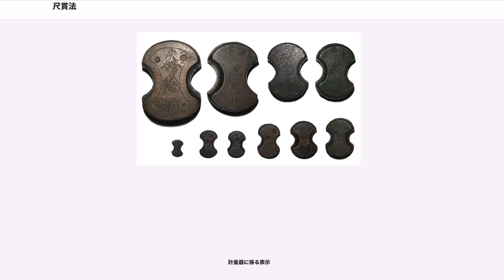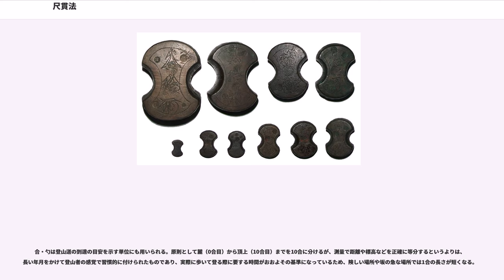尺貫法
尺貫法（しゃっかんほう）とは、長さ・面積などの単位系の一つ。東アジアで広く使用されている。尺貫法という名称は、長さの単位に尺、質量の単位に貫を基本の単位とすることによる。ただし、「貫」は日本独自の単位であり、したがって尺貫法という名称は日本独自のものである。尺貫法と言った場合、狭義には日本固有の単位系のみを指す。尺貫法に対し、中国固有の単位系は貫ではなく斤であるので尺斤法という。本項では、広義の尺貫法として、中国を発祥として東アジア一円で使われている、あるいは使われていた単位系について説明する。

日本では、計量法により、1958年12月31日限り（土地と建物の計量については1966年3月31日限り）で取引や証明に尺貫法を用いることは禁止された。違反者は50万円以下の罰金に処せられる（計量法第8条、第173条第1号）。なお、尺や寸に相当する目盛りが付されている物差し（「尺相当目盛り付き長さ計」）は、正式に認められているものであり、「黙認」されているということではない（後述）。

尺貫法は中国が起源である。西洋のヤード・ポンド法などと同様、当初は身体の一部の長さや、穀物の質量などが単位として使われていたが、次第に明確な定義が定められるようになった。その最たるものが前漢末、劉歆の三統暦にある黄鍾秬黍説であり、長さは秬黍（きょしょ。クロキビ）の1粒の幅を1分（0.1寸）、黄鍾と呼ばれる音律を出す笛の管の長さを90分（9寸）とし、さらに黄鍾の管の容積（810立方分）を1龠（0.5合）、黄鍾の管に入る秬黍1,200粒の質量を12銖（0.5両）とした。この黄鍾秬黍説が後の度量衡制の基準となった。歴代の王朝が法令によって度量衡を定めたが、特に長さの単位は時代とともに長くなり、唐代以降は1寸が3cm程度でほぼ一定した。中国のほか、中国の影響を受けた東アジア一円（日本、朝鮮など）で、その文化とともに取り入れられた。その後各地で独自の進化を遂げているが、値は中国の唐代のものからそれほど変化しておらず、元の値をほぼ保存している。

現在は、尺貫法を使用していた国はすべて国際単位系に移行しており、尺貫法を公式の単位としている国は存在しない。例外的に、真珠の取引単位は直径はセンチメートル、ネックレス等の長さはインチとされ、質量はグラム表記したことで混乱を招いた歴史があることから、世界的に「もんめ（momme）」（単位記号は mom ）が国際単位として使われている。

日本では計量単位として使用されることはなくなったが、取引や証明に当たらない計量において尺貫法の単位が使われるケースや、国際単位系の単位を表記に利用しながらも、尺貫法の値を設計者の思考上の計算または内部的な計算に用いる例はみられる。これは計算に用いるような内部的使用は、外部との取引・証明に使われるわけでないので計量法には違反しないためである。日本の事例としては以下のものが挙げられるが、いずれも、計量単位として取引や証明に用いられることは皆無である。

以下の例において、尺や升の数値が計量上用いられているように思われる例であっても、それは計量単位としての使用ではなく、「型番」や「呼称」としての使用に過ぎない。型番や呼称は計量単位そのものではないので、計量法上も認められている。例として、テレビ受像機のサイズ呼称（46型テレビ、由来はインチ）がある。

木造建築や和裁などの分野では、尺や鯨尺が現在でも使われており、かつてヤミ業者の製造した粗悪品が出回り、大工職人が施工する際に混乱したり、書類送検、逮捕されるなど、日本のメートル法化の厳格運用によって、日本では社会問題が発生したことがあり、永六輔が「尺貫法復権運動」を巻き起こした。このため、計量単位の規制が、日本の伝統や文化の中で著しく不便を生じさせている場合は、その度合いを最小限に留めるよう、制度の柔軟な運用を行うこととなった。

1977年（昭和52年）の計量行政審議会で議論が行われ、「尺相当目盛り付き長さ計」（尺相当の長さの目盛りが付いているが、値はメートルの物差し）は、メートル法による物差しとし、合法であるという判断がなされ、これに基づき販売が認められている。

尺相当目盛り付き長さ計は、尺・寸の目盛り表記ではなく、1/33ｍごとの目盛り（曲尺相当）又は1/26.4ｍごとの目盛り（鯨尺相当）というように、表記上はメートル法を採用しているため、メートル法による物差しである。これは三角スケールの目盛りにおいて、1/150ｍや1/250ｍ目盛りの物差しがメ...